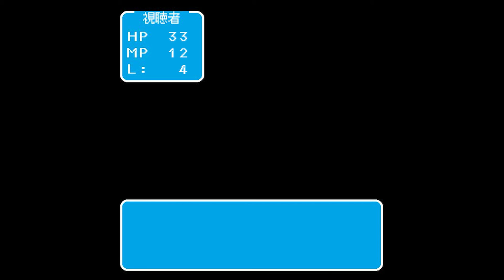【DQ5】第2話・ヘンリー王子が予想外の裏切り！？【検証の旅】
ドラクエ５でパパスを連れてプレイしていった場合
パパスはどこかで離脱してしまうのか？それとも最後までいるのか？
色々と検証しながらプレイしていく動画です！（*ﾟーﾟ）